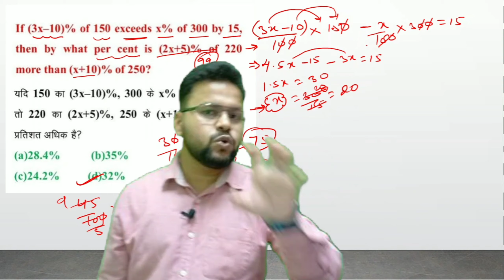CGL mains and pre question || ये question CGL mains और Pre मे आया है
Solution of this question-
If (3x-10)% of 150 exceeds x% of 300 by 15, then by what per cent is (2x+5)% of 220 more than (x+10)% of 250?

यदि 150 का (3x-100%, 300 के x% से 15 अधिक है, तो 220 का (2x + 5) %, 250 के (x + 10)% से कितना प्रतिशत अधिक है?